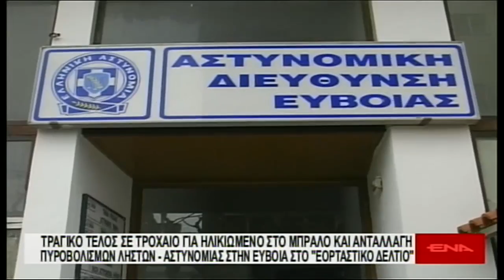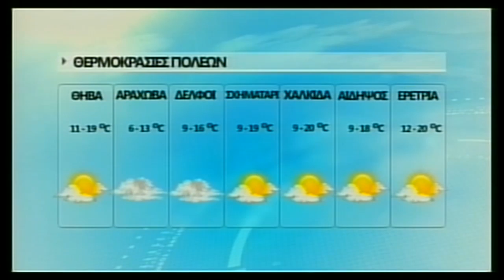enatv 04 01 2016 deltio